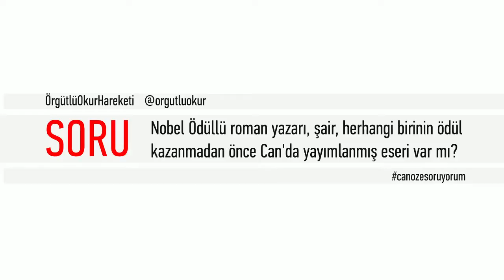Can Yayınları Genel Müdürü Can Öz, sizler için yanıtlıyor - PART 6